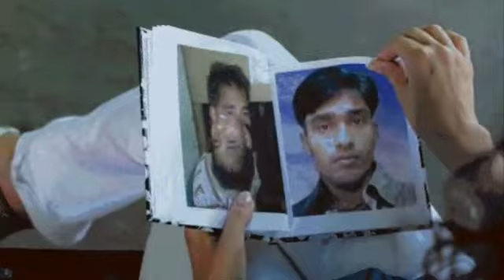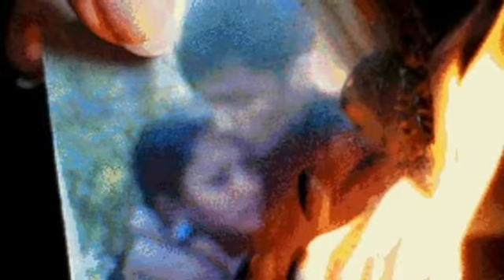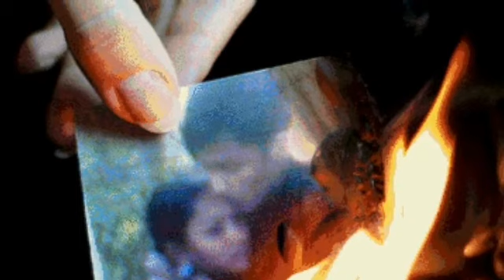তুমি আসনা মনত বসেনা কোন কাজে, সেই তুমি (লাকি)